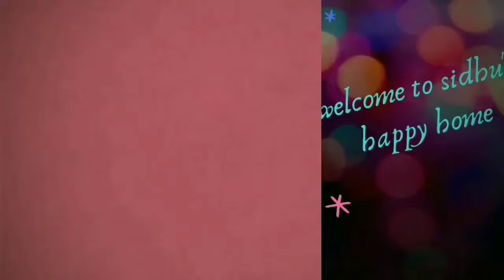Samba Broken Wheat Upma in pressure cooker / சம்பா கோதுமை உப்புமா/healthy recipe